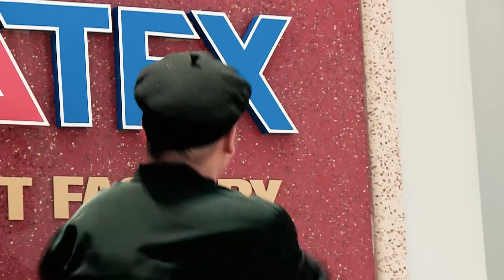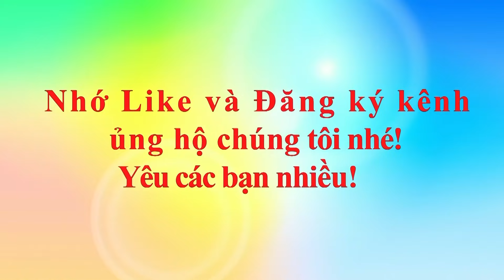Anh Tộc đi ăn Ghẹ Đồ Sơn Full HD | Phim Hài Mới Nhất 2020 - Phim Hay Xem Là Nghiện 2020